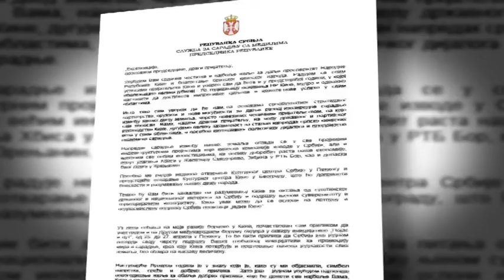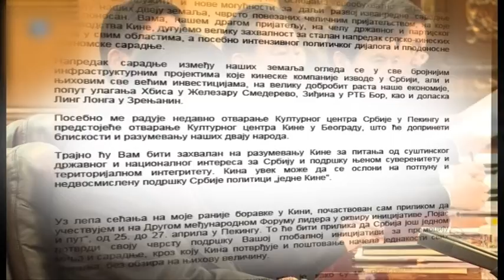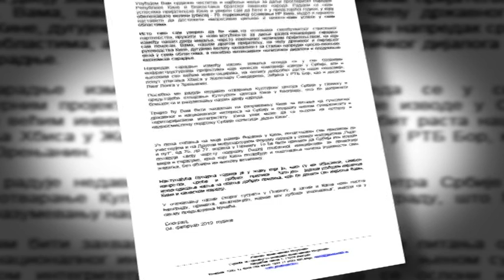Vučić čestitao Siju kinesku Lunarnu godinu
Predsednik Srbije Aleksandar Vučić čestitao je predsedniku Kine Si Ðipingu nastupajuću kinesku Lunarnu novu godinu.